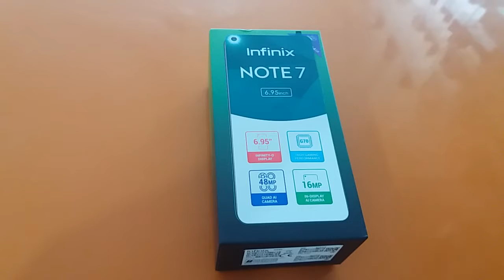Unboxing of Infinix note 7